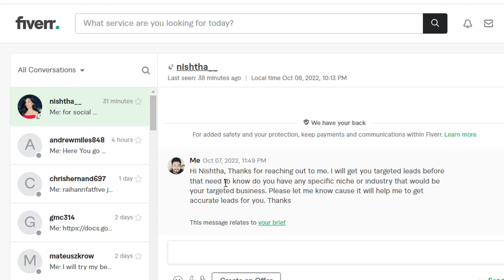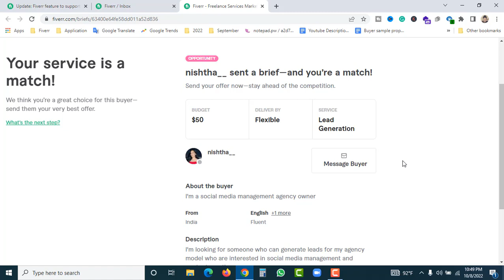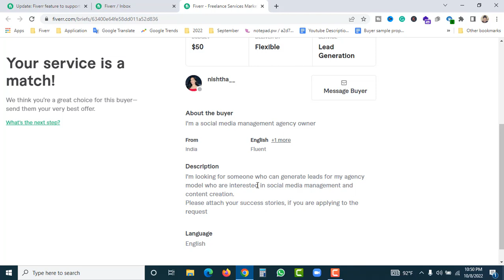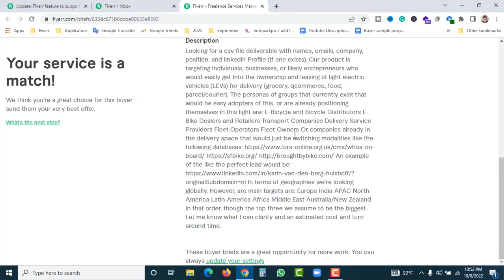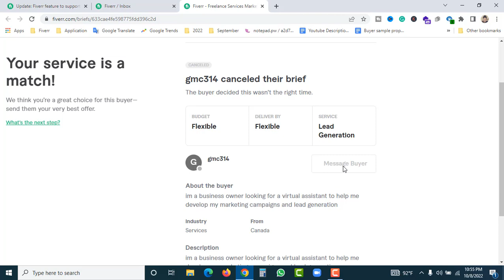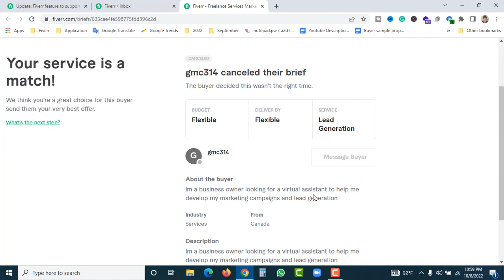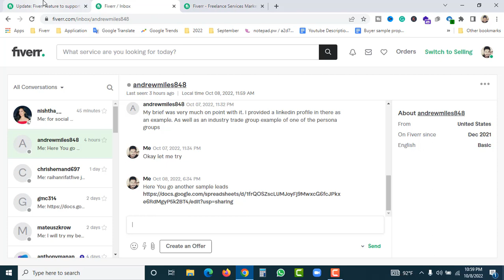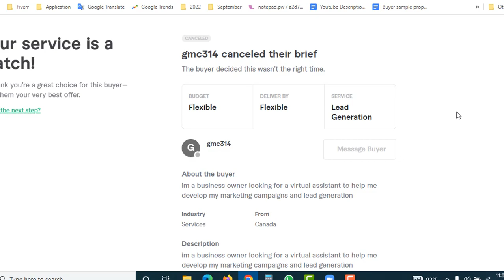Fiverr Data Entry Gig Image New Update | Fiverr Buyer Brief For Seller